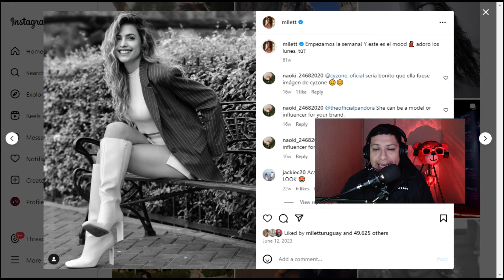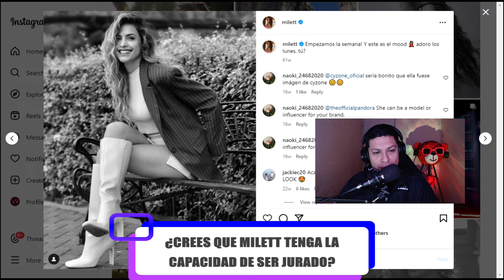🔴 ¿Crees que MILETT tenga la capacidad de ser jurado de EL CANTANDO?